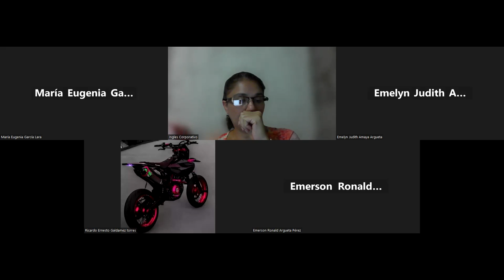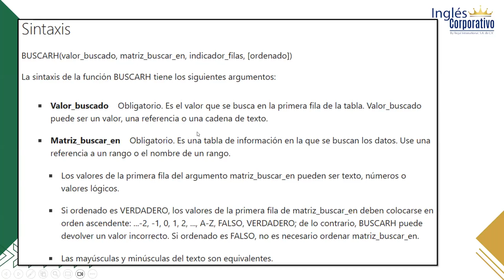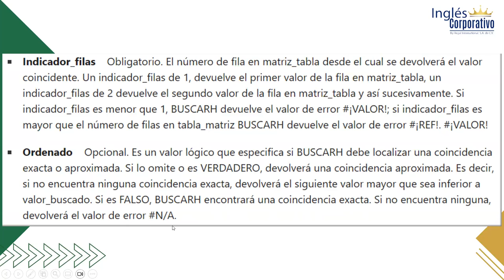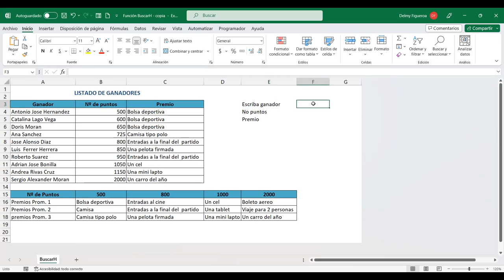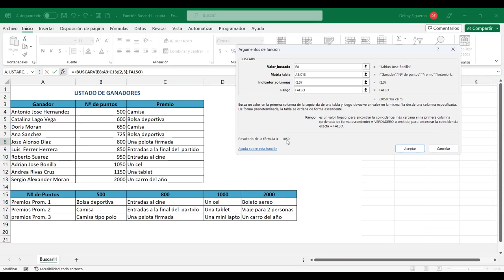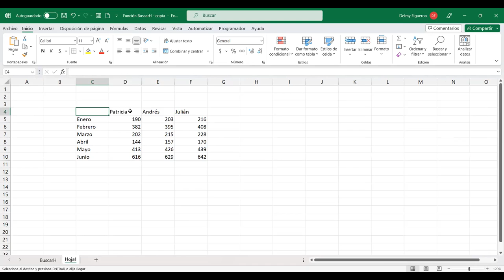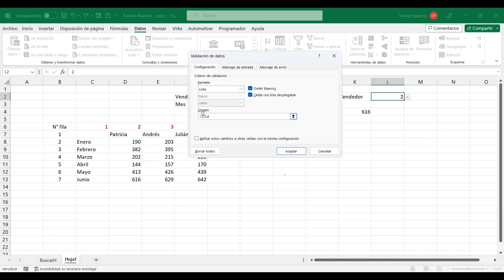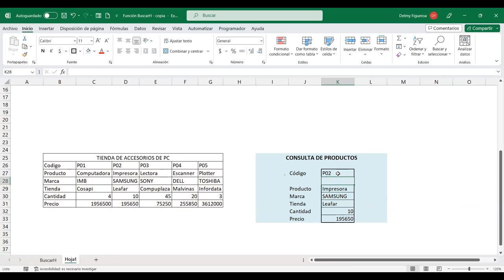SESION 7-12/7/2023-EXI-01-8-9-PM-07-23-FIGUEROA-FUNCIÓN BUSCARH